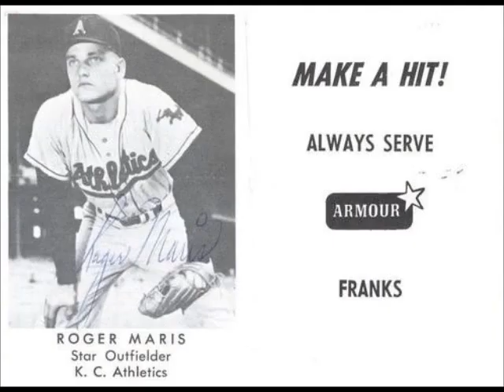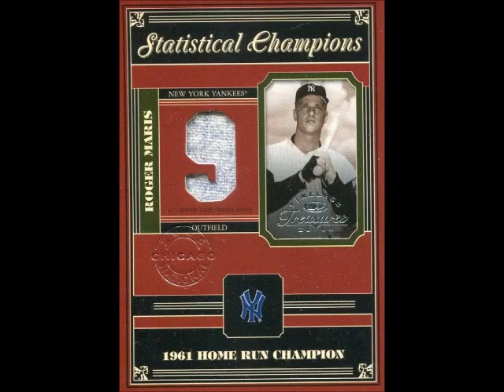Roger Maris: Death of a Legend